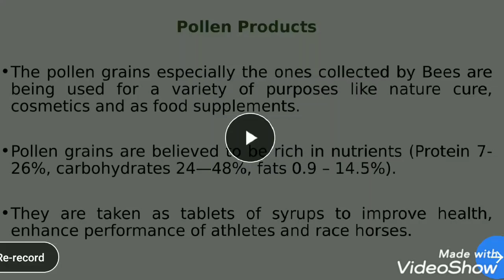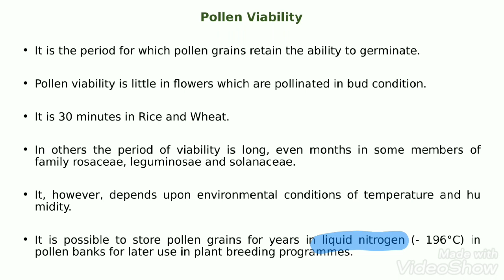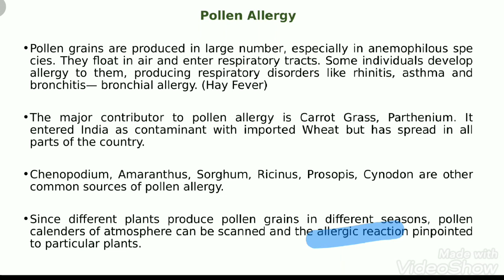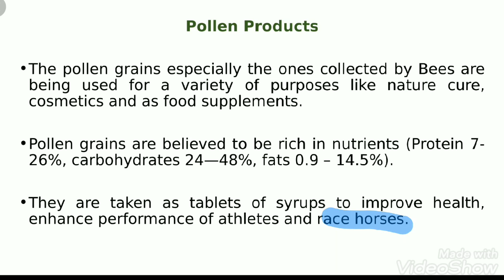Pollen Viability, Pollen Allergy, Pollen Products